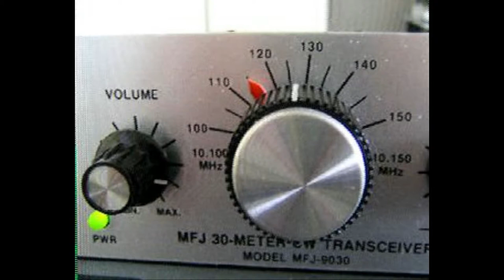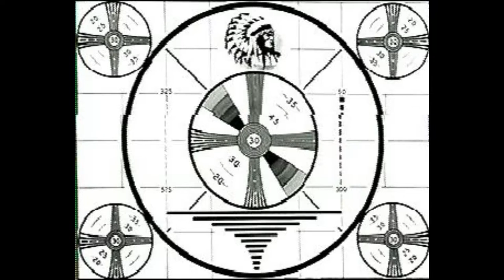Daily Minutes 16 november 2017